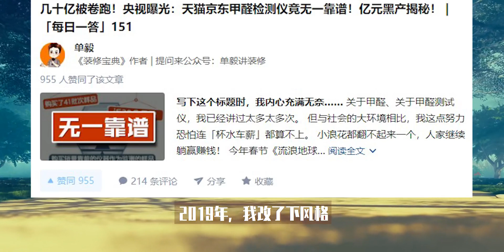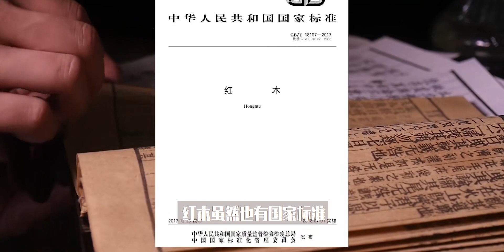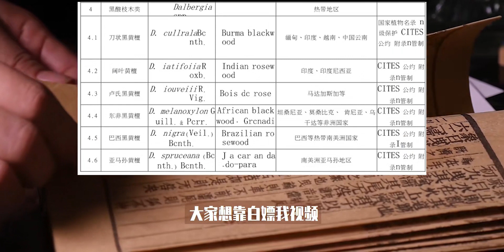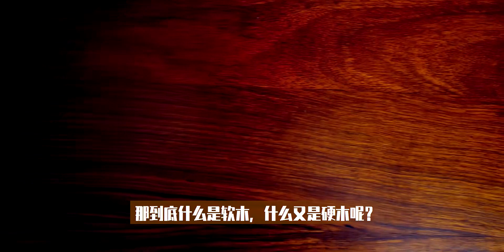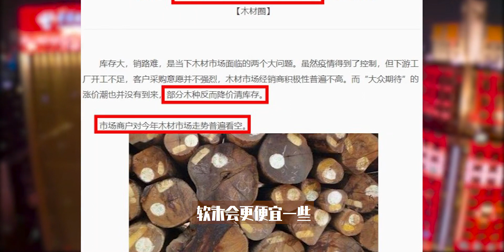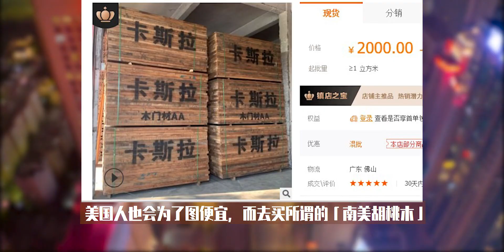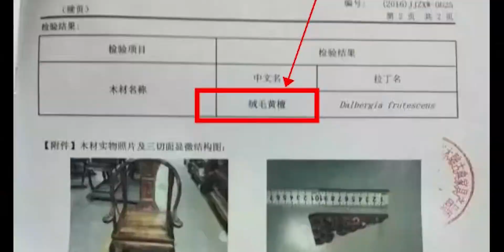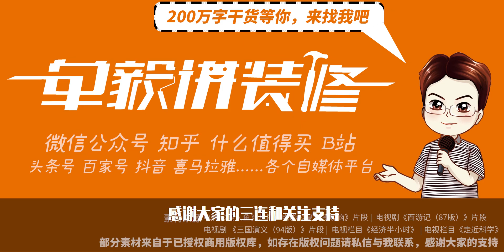科普：红木家具是不是智商税？松木家具能买吗？黑胡桃咋样？还在瞎买家具的都看过来！|买家具，奇怪的知识又增加了02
木工,野生技术协会,知识分享官,家具,软木,趣味科普人文,硬木,红木,实木家具,松木